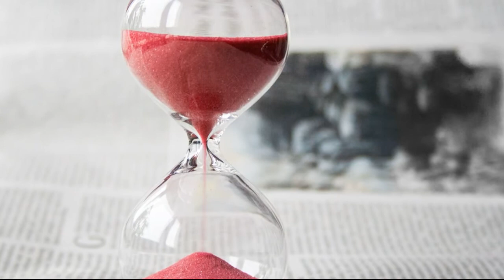Top 10 Hourglass Lists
Top 10 hourglass lists, have a good time with you in this video. What would you like to see in the next video? Please indicate in the comments.

sand watch on snapchat
sand watch online
sand watch for tea
sand watch in hindi
sand in watch bezel
the sand watch for free
sanda watches
spartacus blood and sand watch for free
sand watch price in bangladesh
sand watch price in pakistan
sand watch price in india
apple watch sand in crown
watch of sand
watch sand online free
sand movie watch online
sand storm watch online
sand watch where to buy
galaxy watch sand under bezel
apple watch sand under crown
watch with sand
who has hourglass figure
has an hourglass shape
hourglass has burned through
hourglass have
must have hourglass products
i have hourglass figure
how to have hourglass shape
do i have hourglass figure
how to have hourglass body shape
how to have hourglass waist
how to have hourglass figure naturally
how hourglasses are made
how hourglass works
how hourglass figures lose weight
how hourglass shape
hourglass how to dress
hourglass how to make
hourglass how does it work
hourglass how long
is hourglass cruelty free
is hourglass vegan
is hourglass clean
is hourglass a clean brand
is hourglass makeup clean
is hourglass cosmetics cruelty free
is hourglass one word
is hourglass mascara waterproof
hourglass should be displayed when the application is busy
what should hourglass figures wear
what should hourglass body shapes wear
what should hourglass figures eat
how should hourglass figures dress
what should hourglass wear
how should hourglass dress
what hourglass should not wear
hourglass was made of
when was hourglass invented
was the hourglass of lepidoptera
was phantom hourglass a dream
was the hourglass of lepidoptera download
when was hourglass cosmetics founded
who invented hourglass
when was the hourglass added to lucky charms
what hourglass figure
what hourglass foundation shade am i
what hourglass figures should wear
what's hourglass on snapchat
what hourglass shade am i
what's hourglass mean on snapchat
what hourglass means
when hourglass appears on snapchat
when hourglass invented
hourglass when i'm with you
hourglass when i'm alone
when the hourglass shows up on snapchat
when does hourglass appear on snapchat
when were hourglasses invented
when the hourglass pops up on snapchat
where hourglass emoji
hourglass where to buy
hourglass where sand goes up

hourglass where to buy in london
hourglass where to buy philippines
where is hourglass cosmetics made
where is hourglass makeup made
are hourglasses accurate
are hourglass dolphins endangered
can hourglass wear skinny jeans
can hourglass wear mom jeans
can an hourglass have a small bust
can an hourglass be skinny
do hourglass workouts work
do hourglass have broad shoulders
do hourglasses refill mystic messenger
do hourglasses last an hour
do hourglass test on animals
do hourglass powders have flashback
do hourglass figures weight more
do hourglass shapers work
does hourglass test on animals
does hourglass powder contain talc
does hourglass brewing have food
does hourglass have sales
does hourglass ever have sales
does hourglass cosmetics go on sale
does hourglass mean expiration date
does hourglass primer have silicone in it
has hourglass
samsung dryer has hourglass
samsung washer has hourglass
control4 remote has hourglass
hourglass have
how hourglass works
how hourglass shape
hourglass how long
is hourglass vegan
is hourglass clean
who invented hourglass
what hourglass figure
who sells hourglass makeup
who carries hourglass makeup
why hourglass figure is rare
why hourglass figure
why hourglass on snapchat
why hourglass is important
why hourglass stomach
hourglass why is it called
why is hourglass figure attractive
why is hourglass figure so rare
will hourglass restock unlocked palette
when will hourglass restock
will dance the hourglass